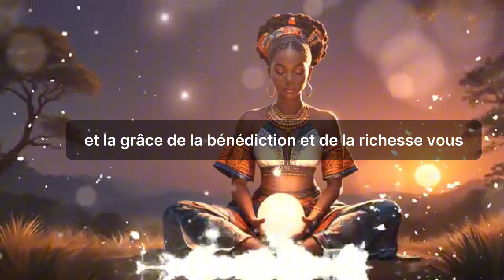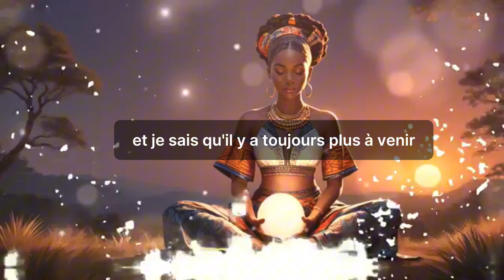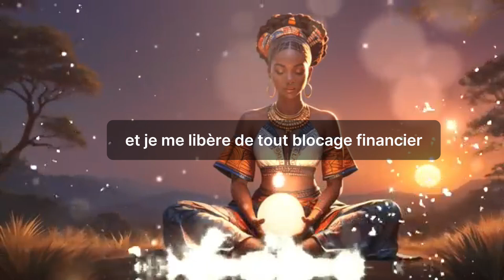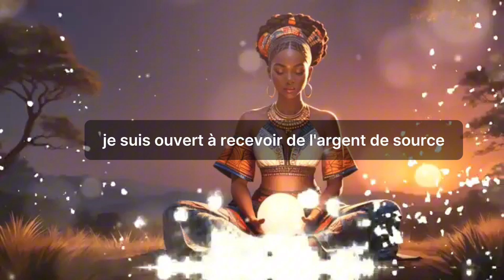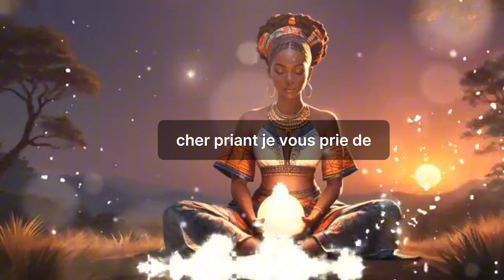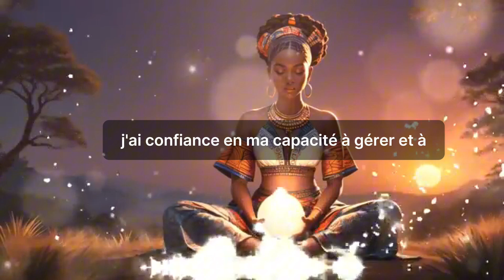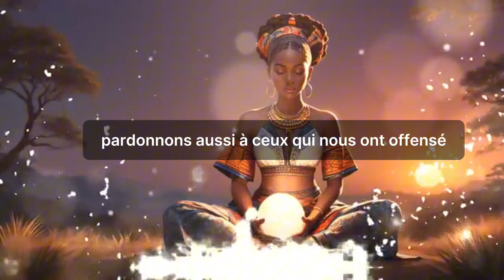PSAUME 23, Prière pour ATTIRER LA CHANCE ET L'ARGENT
Sur cette chaîne exlusive, je partage avec vous de contenus qui vont pour aider à quitter la vie de pauvreté, de manque chronique d'argent et de misère. Vous aurez des prière secrète pour attirer plus d'argent dans votre vie; des prière pour attirer la chance et gagner aux jeux de lotérie.